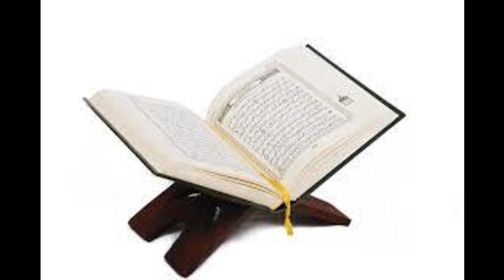Karantabaa Q&A Is it permissible to swap your wife when they get old